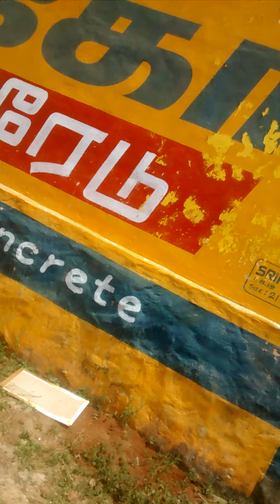Neat environmentfantastic, lead to air pollution,issue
All see know solve problem